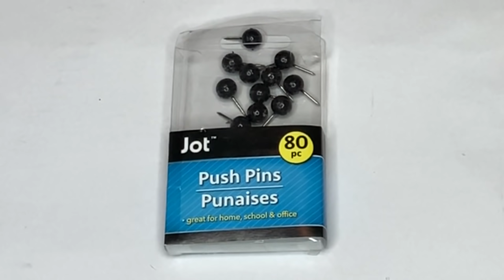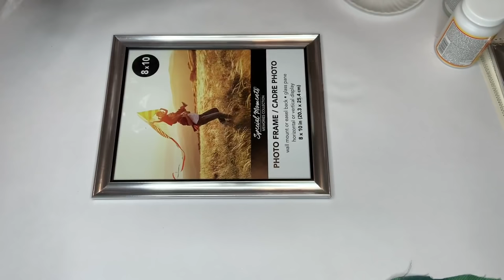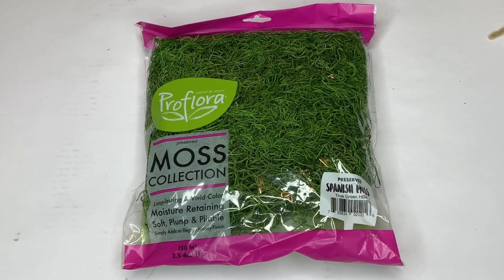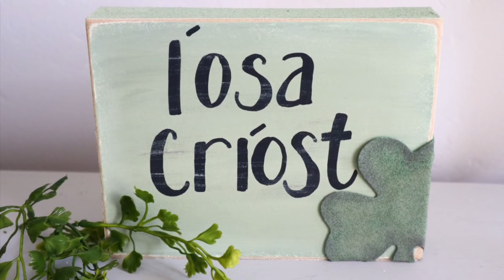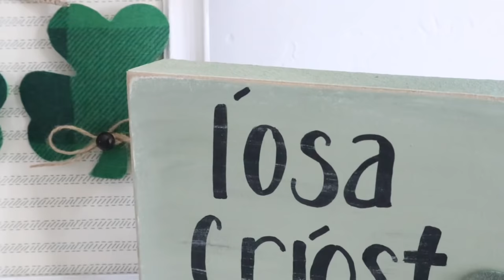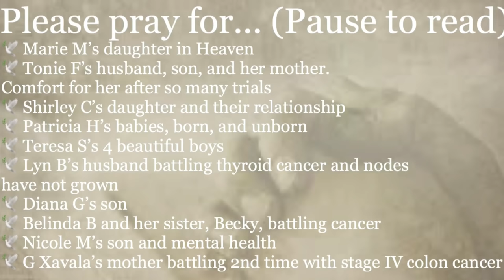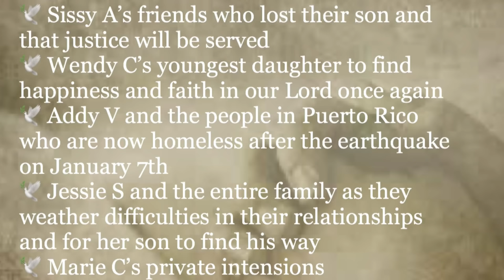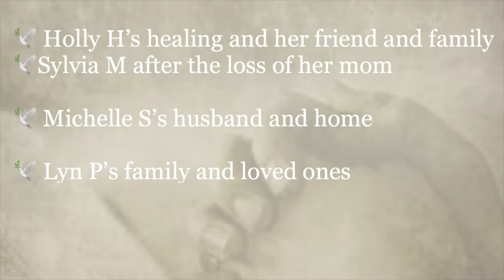☘️ DOLLAR TREE DIY BUFFALO CHECK FARMHOUSE DECOR FOR ST. PATRICK’S DAY | WEEKLY PRAYER POST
MY NEW AMAZON STORE

Hello friends!! I have had lots of requests to bring you a St. Patrick’s Day DIY video and I hope you like what I came up with! ☘️ I made all 5 of these projects for a total of $10 plus supplies!! The best part is that they only took a couple of hours to do and I think they are super cute! I hope everyone has a blessed week!!
God is Love!! ❤️ Be the Light!! 💡
—Wendy

PRAYER WARRIORS AND THOSE WHO NEED PRAYER:

Check the “COMMUNITY” tab on my channel page if you, or someone you know is in need of hope and healing. Post your petition in the comments and get ready to be amazed by the support and love you will receive from our little crafting family. (Aka The Kingdom of God!) 🙏✝️
Please pray for these beautiful souls and if you have shared a prayer request, please know that prayers are ascending for you along with my personal prayer that you would find the hope and comfort from our Father in Heaven! 🙏☝️🕊✝️
Xoxo

Amazon link for the highly requested FINGER PROTECTOR RUBBER THIMBLES:

UINKE 15 Pcs Silicone Guitar Fingertip Protectors Multifunctional Anti-slip Anti-scalding Finger Guards for Kitchen Weaving Playing Ukulele Electric Guitar,Green

And my STANDING GLUE GUN:

Chandler Tool Mini Glue Gun - 25 Watt Mini Size High Temp Hot Melt Mini Glue Gun Kit with 12 Pcs Mini Hot Glue Sticks, Patented Base Stand &, for Arts & Crafts, DIY & More (Pink)

FRIEND-MAIL: 😍

10702 IRON CREEK AVE.

COMMENTS:
I’m trying so hard to keep up with your comments and questions and learned that I missed a whole bunch of them as far back as 4 months ago!! 😬 I am so sorry and I WILL respond to you! The Youtube Studio system is completely different on my desktop and I’m just learning all of the ins and outs of it!! Xoxo 😘

“Enchantmentalist” by Mark Mothersbaugh 🎵

VISIT MY ETSY SHOP FOR VINYL DECALS TO ADD TO YOUR CRAFTING PROJECTS: